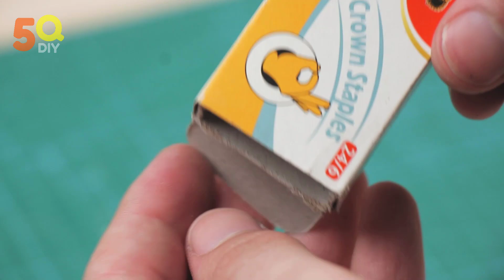AWESOME TIPS AND HACKS - COOL CREATIVE IDEAS!